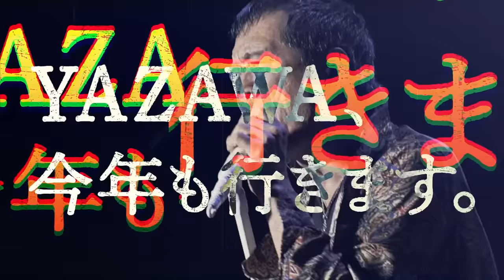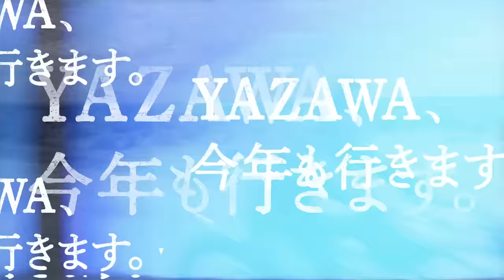【EY TV Ⅱ】矢沢永吉「アイ・ラヴ・ユー,OK」2006年 at 日本武道館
「FIGHT ON」EIKICHI YAZAWA CONCERT TOUR 2024、開催決定！
今回のツアーを迎える前に75歳となる矢沢永吉。
2024年11月9日(土)の岩手・盛岡タカヤアリーナを皮切りに、8ヶ所17本のアリーナ･ツアーに臨む！

11月9日 （土）        盛岡タカヤアリーナ（岩手県）
11月10日（日）       盛岡タカヤアリーナ（岩手県）
11月16日（土）       北海道立総合体育センター（北海きたえーる）
11月17日（日）       北海道立総合体育センター（北海きたえーる）
11月20日（水）       朱鷺メッセ（新潟県）
11月23日（土・祝）マリンメッセ福岡 A館
11月24日（日）       マリンメッセ福岡 A館
11月30日（土） 　エコパアリーナ（静岡県）
12月1日 （日）        エコパアリーナ（静岡県）
12月7日 （土）        大阪城ホール
12月8日 （日）        大阪城ホール
12月12日（木）       日本武道館
12月14日（土）       日本武道館
12月15日（日）       日本武道館
12月18日（水）       日本武道館
12月21日（土）       ぴあアリーナMM（神奈川県）
12月22日（日）       ぴあアリーナMM（神奈川県）

2:44 「アイ・ラヴ・ユー,OK」弾き語りVer.

【EY TV Second】
EY TVが "EY TV Second”として再始動！

社会現象をも巻き起こしたロックバンド『キャロル』を解散して、すぐに発表した矢沢永吉の名刺代わりとも言えるソロデビュー曲「アイ・ラヴ・ユー,OK」
当時『キャロル』のイメージを想像していたファンからは非難の嵐となったこの曲も、今や矢沢の歴史には無くてはならない名曲へとその評価を変えていった。

まだ“矢沢永吉”の名が世に知り渡っていない頃から、デビューを夢見て温めていた奇跡の曲を2006年「NEW STANDARD ～Rock Opera 2～」ツアー 日本武道館公演より弾き語りアレンジバージョンでご覧ください！

「Welcome to Rock’n'Roll」ツアー
ticket board先行(一般抽選)受付中！

「ticket board3次先行」では、早期完売となった日本武道館公演のキャンセル分（若干数）が再販売となっております。
非常に希少となっておりますこと予めご了承ください。

受付締切 ：7/17(月・祝) 23:59まで

 【受付対象公演】
11/16(木)：浜松アリーナ（静岡県）
11/21(火)：北海道立総合体育センター（北海きたえーる）
11/29(水)：広島グリーンアリーナ
12/5(火)：マリンメッセ福岡 A館
12/6(水)：マリンメッセ福岡 A館
12/16(土)：日本武道館
12/17(日)：日本武道館
12/19(火)：日本武道館

「ticket board 2次先行受付」までで一部公演は当選上限枚数に達した為、「ticket board2次先行」では受付を実施していない公演、席種がございます。